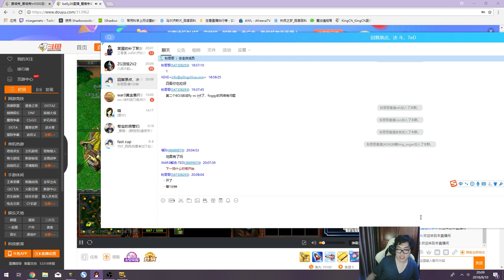W联赛'18 超级组 Fly100%(O) vs Foggy(N) Game 1【TH000 Infi Colorful解说】